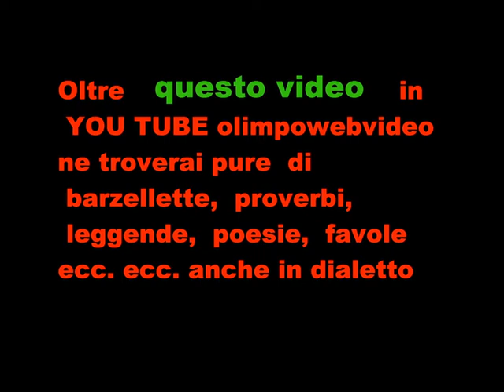Bagnatica festa della terza Età - Gruppo le donne dell'era e i musici file 905 14° Video.wmv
ALE SIRA ALE TARDE ALE URA DE INAD A MOLS  CAVRE